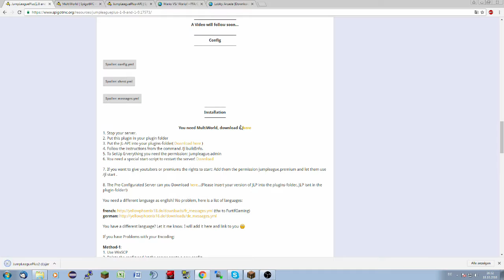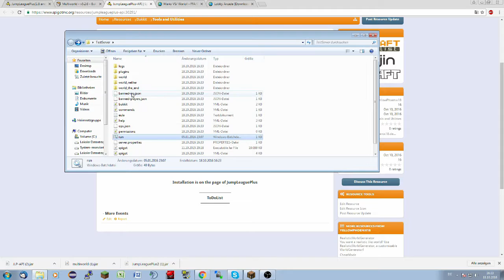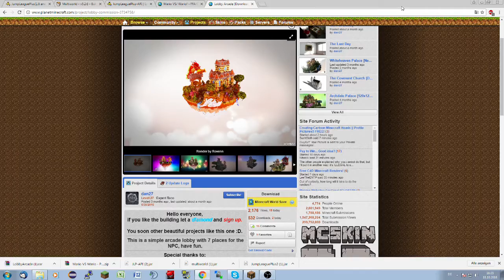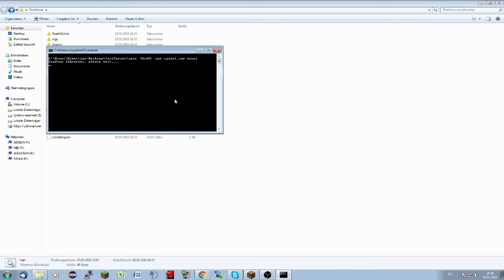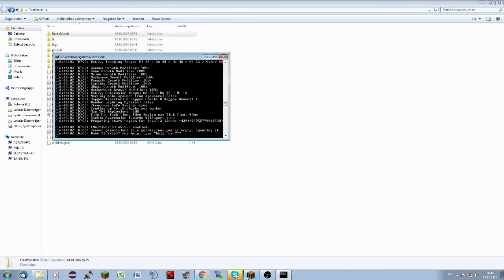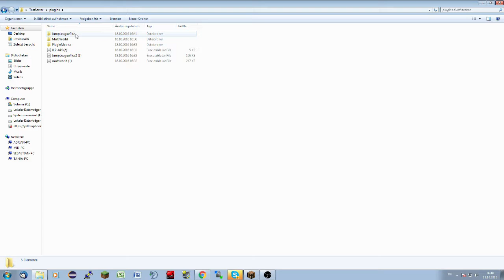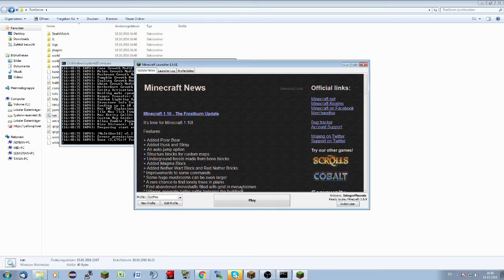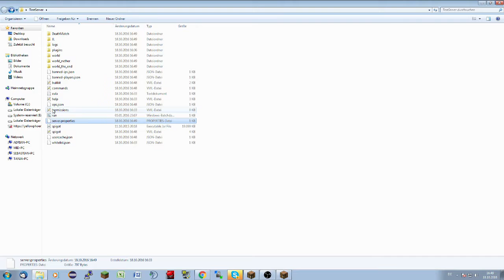JumpLeaguePlus- Tutorial[EN]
Today i want to show you, how to setup JumpLeaguePlus

My Server:

TeamSpeak3: yellowphoenix18.de

Upload-Planing:

not planned yet